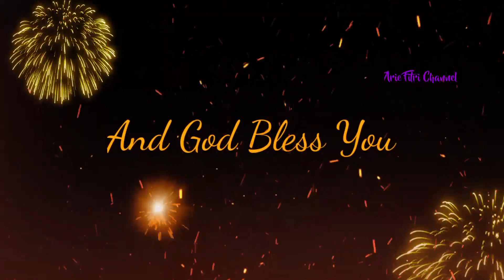HAPPY NEW YEAR 2023 | Backsound Cinematic TAHUN BARU Firework Instrumental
lagu dino sonng remix | lagu anak  indonesia versi  terbaru
Kompilasi Lagu Anak Terpopuler 23 menit | Lagu anak Terpopuler | Cicak Di Dinding | Anak Kambing Saya | Naik Kereta Api Tut Tut
Lagu Anak versi  terbaru  Thomas and friends